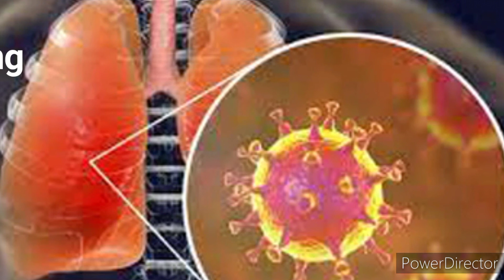Covid ăn Phổi như thế nào - Vượt để Thoát